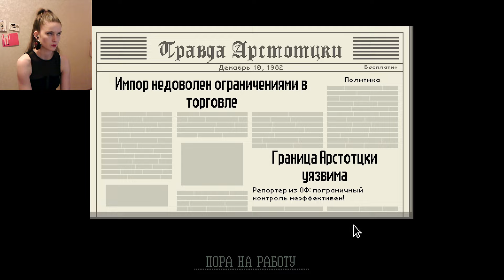PAPERS PLEASE #7 — ВООРУЖЕНЫ И ОЧЕНЬ ОПАСНЫ! Женское прохождение на русском языке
В новой серии Пейперсов нам торжественно выдают ключ от ящичка с винтовкой. Теперь мы еще и стреляем! :о

Многие слышали про эту игру — инди-шедевр разработчика Lucas Pope, антиутопия  в пиксельном исполнении, где нам с вами предстоит исполнить роль маленького человека, шестеренке в огромной машине тоталитаризма.

Я являюсь большой поклонницей антиутопической литературы — "1984" Оруэлла, "МЫ" Замятина, "О дивный новый мир Хаксли", "451 градус по Фаренгейту" Брэдбери, — все эти книги в свое время произвели на меня очень сильное впечатление, потому, как только зрители мне ее порекомендовали, я поняла, что мимо точно не пройду.

Казнить или помиловать? Пропустить или развернуть? Или вовсе арестовать? Ответы на эти вопросы нам придется давать ежедневно, быстро и точно, чтобы заслужить зарплату и иметь возможность прокормить семью и заплатить за жилье. Безымянный герой, безымянная семья, твое место инспектора на КПП в любой момент может занять другой, если оступишься.

Papers, please — очень красивая игра, с особенной атмосферой и антуражем, геймплей PAPERS PLEASE завораживает. Музыкальное сопровождение Пейперс, плиз также не оставляет равнодушным и более чем подходит ко всему происходящему.

Отдельно хочу отметить, что благодаря переводчикам играть в Papers, Please стало еще приятнее — игра Papers, Please доступна полностью на русском языке.

Как арестовывать невиновных и пропускать террористов, как досматривать мужчин, похожих на женщин, как умереть от голода и быть выкинутым из квартиры — все это в новом видео по игре PAPERS PLEASE!
Слава Арстотцке!

Если вы хотели посмотреть, как девушка играет в PAPERS, PLEASE, то вам сюда!

Девушка играет? И такое бывает! :D